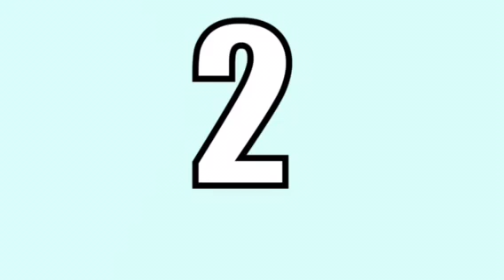The nine best NBA players